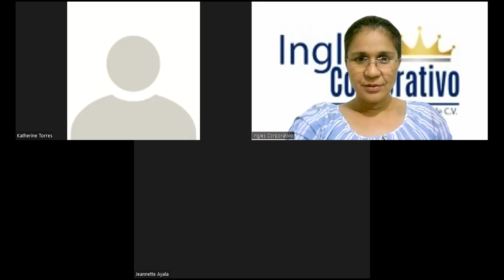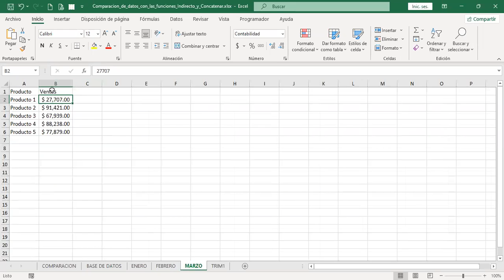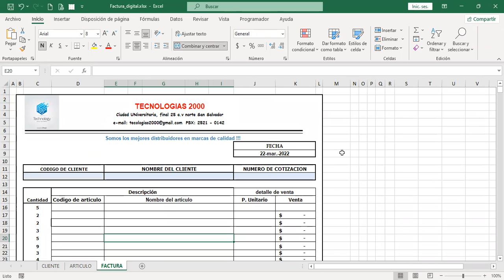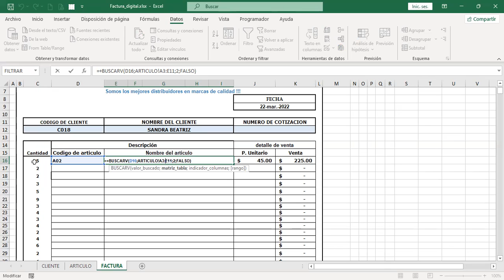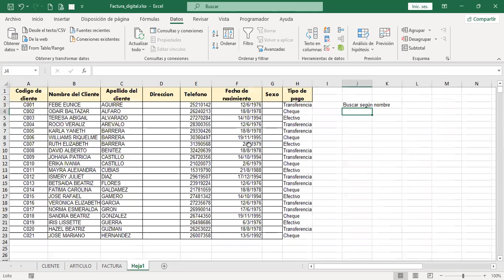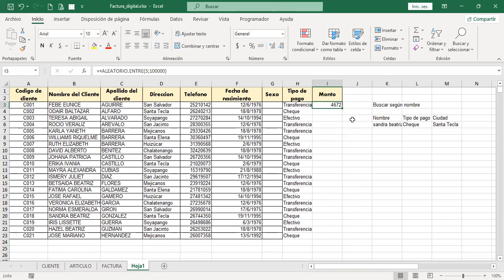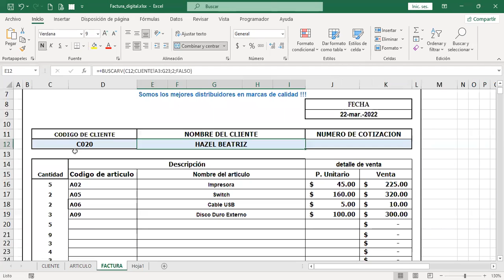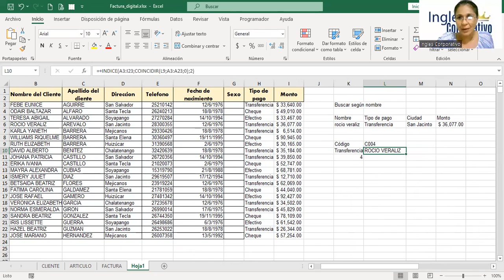Inglés Corporativo – Sesión #6 - Lista de validación con función BuscarV